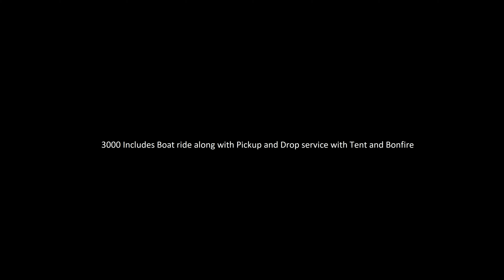How Indians Live Near Bangladesh | Dawki, Umngot River | Unseen Beautiful Meghalaya, North East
CONTRIBUTION - bikerniladri@okhdfcbank

Thanks for the love and support which have made me reach the number of 100k.